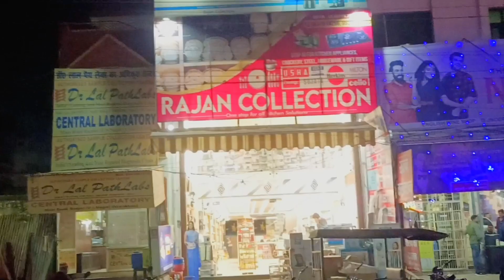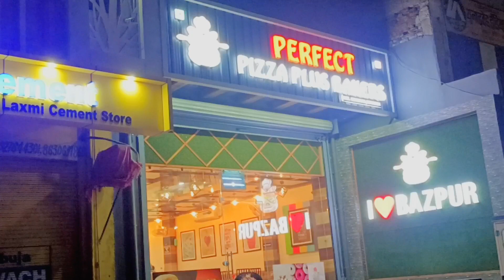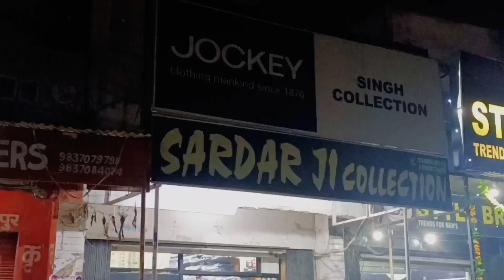Bazpur Uttarakhand Market, Shopping Mall, Street Food | Bazpur City Full Vlog | RKZ Vlogs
Bazpur Uttarakhand Market, Shopping Mall, @rkzvlogs1868 Street Food | Bazpur Uttarakhand Full Vlog | RKZ Vlogs | Bazpur City Vlog | Bazpur City Night Vlog | Night view Bazpur Uttarakhand

दोस्तों एक बार फिर से आपका हमारे यूट्यूब चैनल पर हार्दिक स्वागत है ।
आज के इस ब्लॉग में हम आपको घुमाने वाले हैं बाजपुर शहर में, जो कि उत्तराखण्ड के उधम सिंह नगर ज़िले में स्थित है ।
इस वीडियो में आपको बाजपुर की मार्केट, शॉपिंग मॉल, स्ट्रीट फूड का रात का नज़ारा दिखाने वाले हैं |
बहुत सारी इंट्रेस्टिंग चीजे आपको इस ब्लॉग में देखने मिलेंगी, इसलिए ब्लॉग को लास्ट तक देखिए और एंजॉय कीजिए बाजपुर शहर के रात के ब्लॉग का ।

   Team - RKZ Vlogs